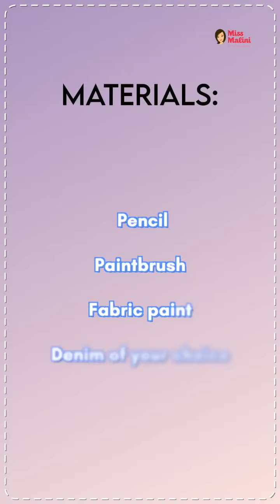Upcycling A Denim Co-Ord Set By Pranay & Shounak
Try and re-purpose an old set of clothes with fabric paint! The design and colours can be left to your creative imagination. Take a look at how celebrity stylists Pranay Jaitly and Shounak Amonkar upcycled their Denim Co-Ord Set.

If you liked this video then you'll love our app! Girl Tribe by MissMalini is a judgment-free social network where real women talk, share, support, empower, and inspire each other to live their best lives.

Join the thousands of women who have already discovered what happens when positivity, empathy, and kindness replace unchecked negativity, trolling, and harassment. Meaningful conversations, exciting contests, exclusive events, and informative content all await you!

100% genuine and troll-free. For women only.